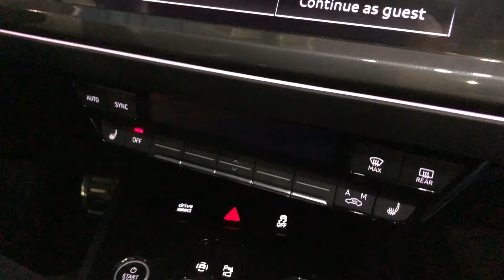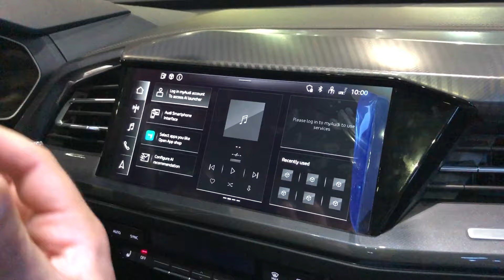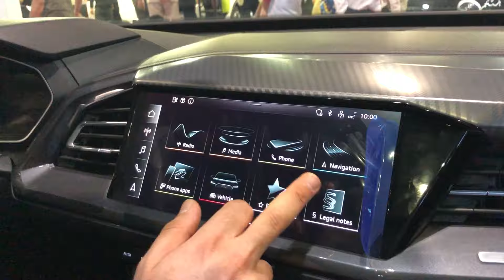آئودی به ایران رسید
خودروهای برقی آئودی به ایران رسیده اند